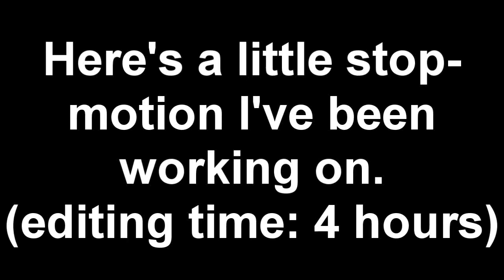SD Gundam Stop Motion Animation - Effects Test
Hello, everybody! I'm uploading another animation. This one was a lot of hard work, and that little bumper at the front of this video is wrong: this actually took FIVE HOURS. I'm very inexperienced in this action style of stop motion, so tell me what I can work on in the comments.

I haven't really watched the Mobile Suit Gundam anime, but I have this figure, and thought he'd be cool to use.